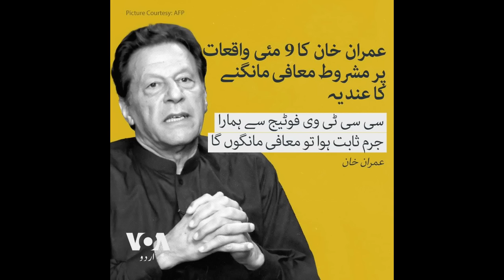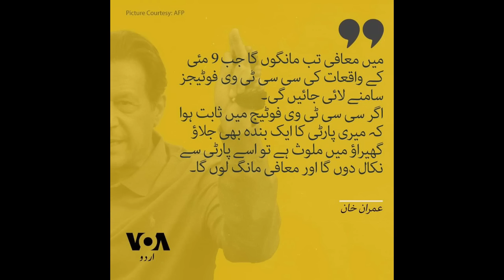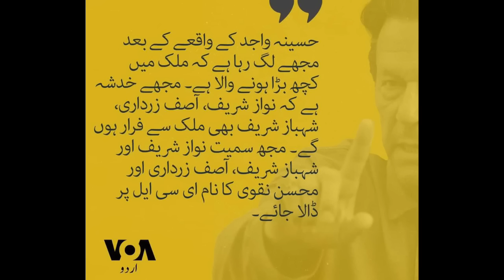Khan Ny Fouj Sy Maafi Mang Li | Lahore High Court Sy Bht Bardi Kushkhabri | Marwat latest update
We Give analysis and Exclusive Details on Pakistan Current Affairs International Relations Defense News & Exclusive News on Any Major Issue Across The World